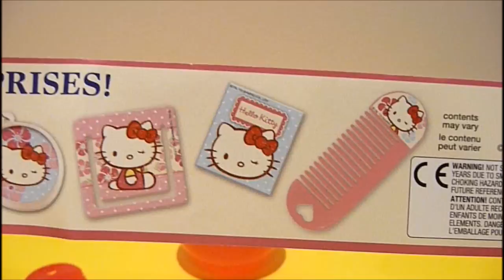Hello Kitty Youtube kinder surprise egg Play-Doh Maxi unboxing HD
HELLO KITTY YOUTUBE!

Awesome Play-Doh surprise MAXI egg and remember that every day new videos are coming!

★★ Wecome to Funny Toys Channe!. ★★
Here you can find the best unboxing, unwrapping, opening and reviews. Check it out!

We have created special playlists that include most of your favorite toys and characters!